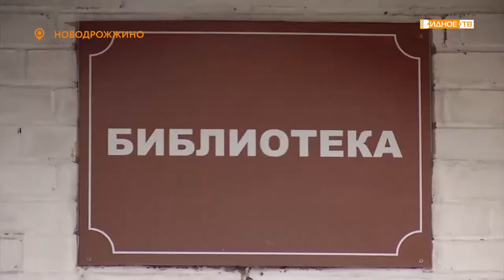«Городок красивый» - викторина к юбилею города Видное в библиотеке посёлка Новодрожжино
Накануне Дня города в библиотеке посёлка Новодрожжино состоялось тематическое мероприятие, посвящённое юбилею окружного центра. Меленьким посетителям рассказали об истории нашего красивого города и предложили сыграть в викторину на знание улиц поселения.